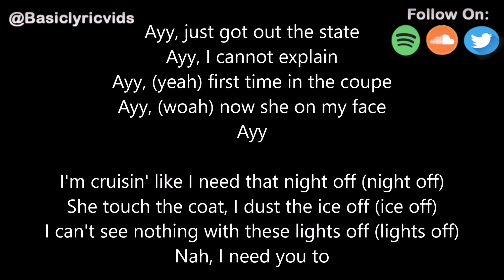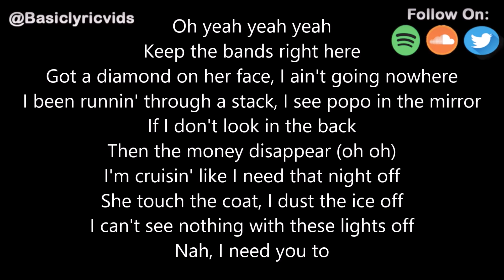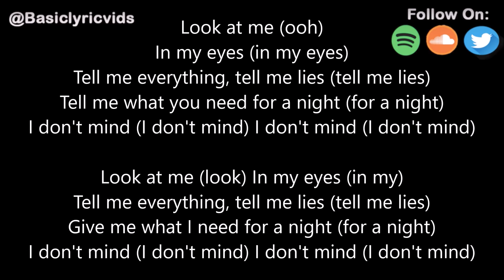Johnny Yukon - Lies (Lyrics)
[JOHNNY YUKON]